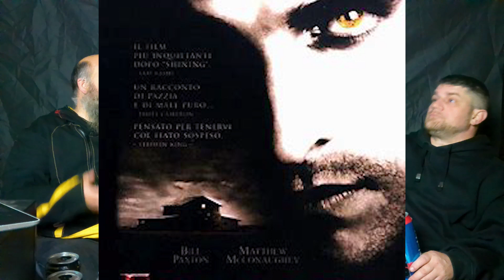Underrated Movies We Like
Here the drunkards talk about some underrated movies, in their opinion, that they think don't get enough love as they should.